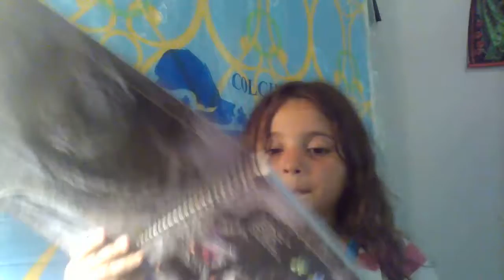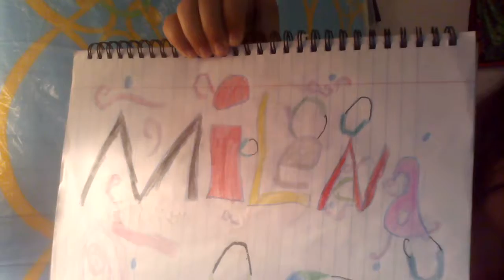Milena Explains her Book she Made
With out me knowing, she recorded this herself.  Don:t know how she learned that.